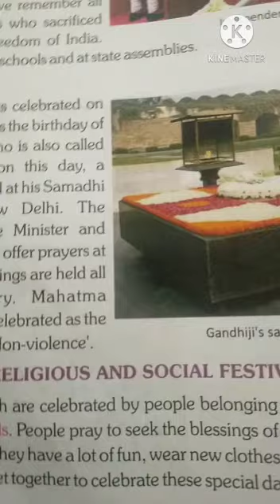Class 3 Social Studies Chapter 13